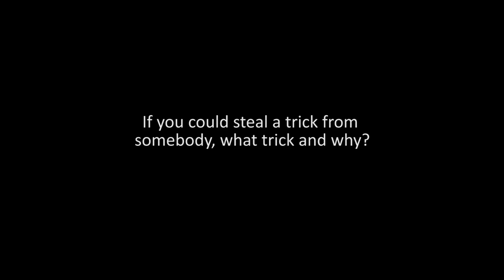Chris Joslin 'Quick Fire Questions'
Chris Joslin might not remember who the most exciting skater in the world today is but he definitely wants to steal Jamie Foy's front crooks!